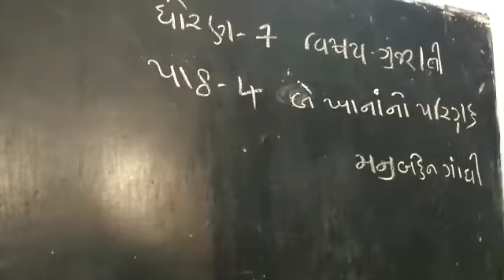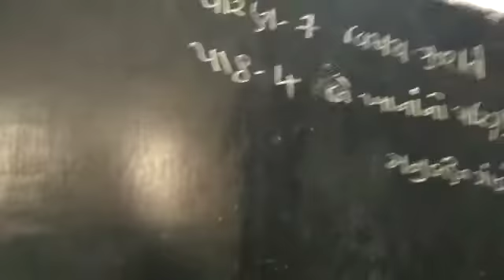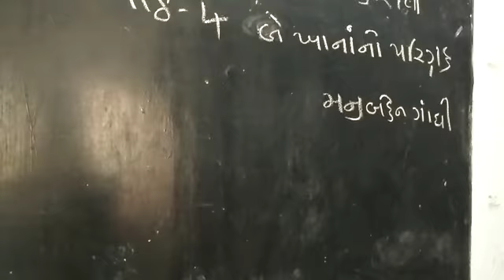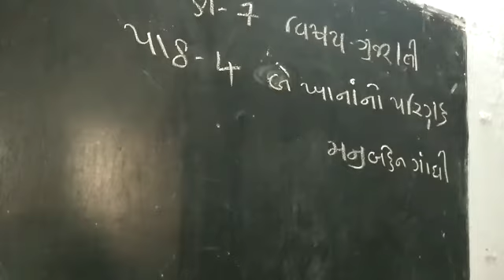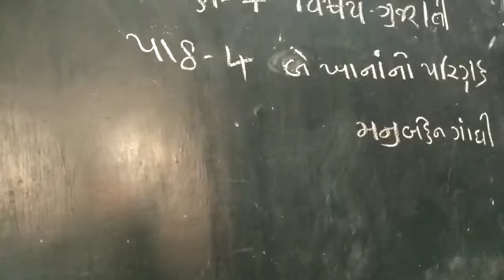22 July 2020(5)